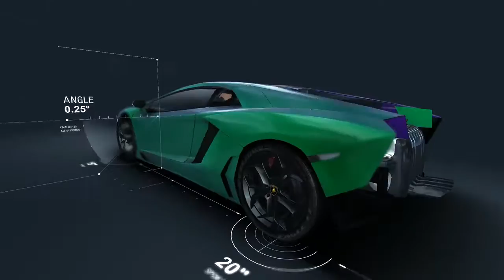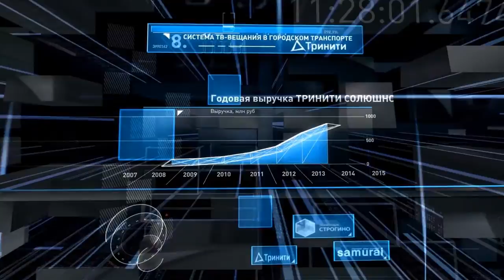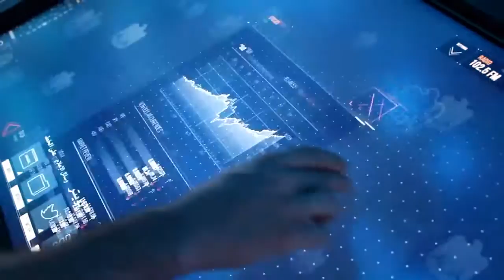Futuristic Interactive Design Presentation by 2RISE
Art презентации при помощи hi-tech технологий для отображения данных в реальном времени, внедренные по различным проектам от разработчиков 2Rise: интерфейсы, проекции, сенсоры, голограммы и т.п.